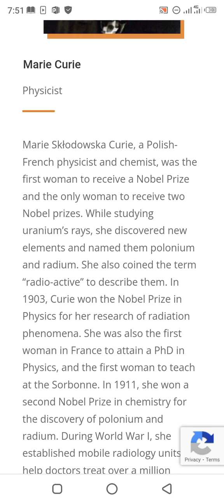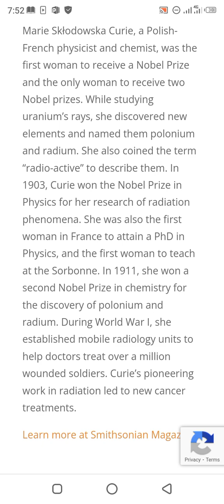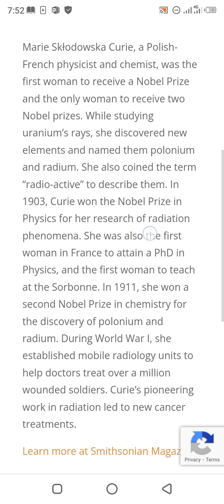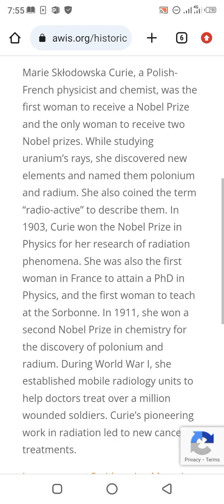First Woman Recipient of Noble Prize she had received tow times Nobile Prizes